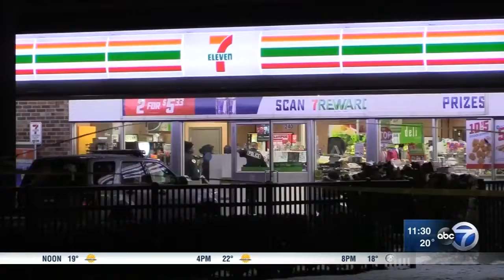Oak Park 7 Eleven clerk shoots robber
A 7-Eleven employee opened fire on a trio of armed robbers, sending one to the hospital and the other two scurrying from the scene near Chicago earlier this week.

The Chicago Tribune says it all began when three men wearing masks, bandannas or shirts over their faces entered the 7-Eleven in Oak Park at around 11:30 p.m. on Monday night. One of the suspects allegedly produced a gun and started demanding cash from the clerk working behind the counter. The clerk responded by pulling out a gun of his own and opening fire, shooting the armed bad guy.

Police arrived at the 7-Eleven to find the suspect, a 17-year-old male, on the floor bleeding from the abdomen. He was taken to Loyola Medical Center in nearby Maywood, where he is listed in critical condition.